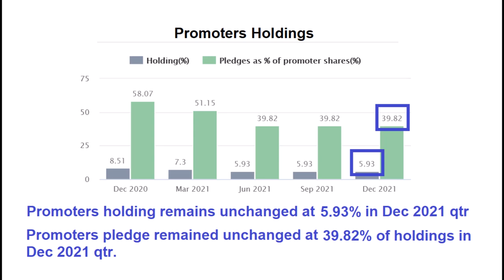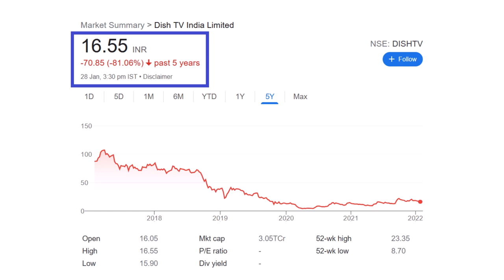Dish TV India Ltd | Multibagger Stock | Latest News on Short Term Target of Dish TV India Ltd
Dish TV India Ltd is India's first direct to home entertainment service.They provide games, interactive TV, Movies on Demand, etc. The company provides wide range of packages that caters to all segment keeping in mind the needsof various customers such as Dish Maxi Plus, Dish Maxi, Dish Welcome, Dish Freedom Plus, Dish Freedom, Silver Pack, Child Pack, Dish Mini, Dish A La Carte. They have also introduced new packages to attract more consumers such as Mini Pack and provides other services such as movies on demand, gaming, bhakti active, astro active, sports active and multilingual services. They also provide ICICI active, an Interactive banking services giving information about products and services of ICICI Bank.

A Hammer candlestick pattern is visible in the daily chart of Dish TV India Ltd. It shows the Bullish Reversal signal and accordingly the price of this stock is likely to experience continue upward momentum in coming few days.

It is expected that the price of Dish TV India Ltd stock may go up and achieve its next short term target in the coming few days.

It can be a multibagger in the future.